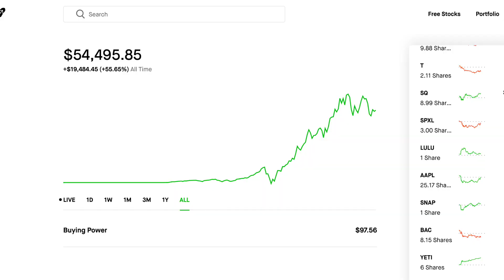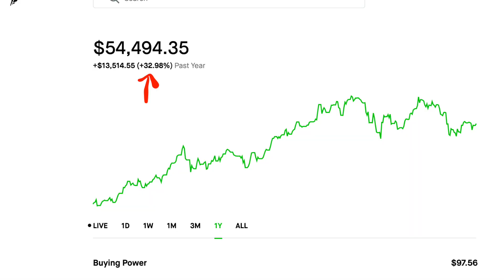How I Set Myself Up To Be A Millionaire At Age 22 | How To Invest Money To Build Wealth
I just realized I will be a multi-million all from doing this with my money throughout my teens and early 20's. In this video I share with you guys the 1 investment I made that has set me up to become a future millionaire. Guys anyone can do this! I stopped putting my money in the bank and started doing this to build wealth for myself!

If I can help you in any way please reach out!

Begin Investing In The Stock Market Today:
📌Claim Your Free Robinhood Stock:

5 Books That Have Changed My Life✏️
Favorite Personal Development Book
Favorite Investing Book
Favorite Business Book
Favorite Mindset Book
Favorite Success Book
Ultimate Make Money Book

Supplies To Start eBay Business 🤟:
Label Printer
Poly Shipping Bags

Studio Set-Up🎧:
Sound Panels

Why My Channel Exists: I am so grateful for those who spend time viewing and supporting this channel. I was born an entrepreneur, from selling stickers to starting multiple businesses in college and high school. I have decided to share my passion to inspire you to take control of your life and to start a business you have always dreamed about. Recently I dropped out of school to grow my business, I'm not sure where this will all go but I want to do this with you guys! I'm looking forward to growing and achieving success together. I love you guys and if there is anything I can do for you please message me!